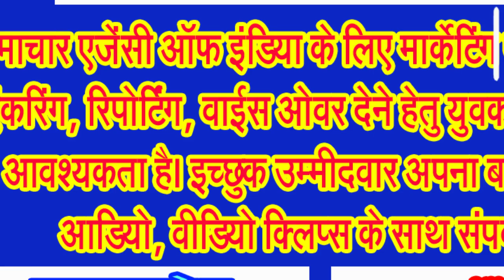नवरात्र का तीसरा दिन, माता चंद्रघंटा है नवरात्र पर पूजा जाने वाला जगत जननी का तीसरा स्वरूप . . .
नवरात्र के तीसरे दिन लगाना चाहिए दूध से बनी सामग्रियों का माता को भोग . . .
जगत जननी माता जगदम्बा दुर्गा जी की तीसरी शक्ति कहलातीं हैं चंद्रघंटा देवी। मां का यह रूप अत्यंत तेजमयी और ममतामयी माना गया है। इस देवी के मस्तक में घण्टा के आकार का अर्द्धचन्द्र सुशोभित है। इसीलिए इनका नाम चंद्रघंटा है। इनके चण्ड भयंकर घण्टे की ध्वनि से सभी दुष्ट दैत्य दानव एवं राक्षसों के शरीर का नाश होता है। नवरात्रि के तीसरे दिन मां चंद्रघंटा के विग्रह की पूजा आराधना की जाती है। देवी मां की ये शक्ति यानि मां चंद्रघंटा शत्रुहंता के रूप में विख्यात हैं। माता चंद्रघंटा को चंद्रखंड, चंडिका और रणचंडी के नाम से भी जाना जाता है।
माता के शरीर का रंग स्वर्ण के समान चमकीला है। इनके दस हाथ हैं। इनके दसों हाथों में खडग आदि शस्त्र तथा बाण आदि अस्त्र विभूषित हैं। इनका वाहन सिंह है। इनकी मुद्रा युद्ध के लिए उद्यत रहने की होती है। इस दिन लाल वस्त्र पहनकर मां की पूजी करनी चाहिए। माँ चन्द्रघंटा की पूजा और भक्ति करने से आध्यात्मिक उन्नति मिलती है। नवरात्रि के तीसरे दिन जो भी भक्त माँ के तीसरे रूप यानी मां चन्द्रघण्टा की पूजा अर्चना करता है, उन सभी को मां चन्द्रघण्टा की कृपा प्राप्त होती है। इस दिन साधक का मन मणिपूर चक्र में प्रविष्ट होता है। लोकवेद के अनुसार माँ चंद्रघंटा की कृपा से अलौकिक वस्तुओं के दर्शन होते हैं, दिव्य सुगंधियों का अनुभव होता है तथा विविध प्रकार की दिव्य ध्वनियाँ सुनाई देती हैं। ये क्षण साधक के लिए अत्यंत सावधान रहने के होते हैं।
जानिए माता चन्द्रघण्टा देवी के स्वरूप के संबंध में,
माँ के शरीर का रंग स्वर्ण के समान चमकीला, शांतिदायक और कल्याणकारी है। माँ के मस्तक में घंटे के आकार का अर्धचंद्र है। मां चन्द्रघण्टा के तीन नेत्र और दस हाथ हैं। इनके कर कमल गदा, धनुष बाण, खडग, त्रिशूल और अस्त्र शस्त्र लिये, अग्नि जैसे वर्ण वाली, ज्ञान से जगमगाने वाली और दीप्तिमती हैं। ये सिंह पर आरूढ़ हैं तथा युद्ध में लड़ने के लिए उन्मुख हैं। मां चन्द्रघण्टा शक्ति और समृद्धि का प्रतीक हैं। ऐसा माना जाता है कि माता के घंटे की तेज व भयानक ध्वनि से भयानक दानव, और अत्याचारी राक्षस सभी बहुत डरते है। माँ चंद्रघंटा अपने भक्तों कि रक्षा करने वाली और अलौकिक सुख देने वाली हैं। मां के गले में सफेद फूलों की माला रहती है। इनका वाहन सिंह है और यह हमेशा युद्ध के लिए तैयार रहने वाली मुद्रा में रहती हैं।
माता चंद्रघण्टा की आराधना का महत्व को जानिए,
मां जगदम्बा दुर्गा की तीसरी शक्ति का नाम चंद्रघंटा है। मां चंद्रघंटा की कृपा से भगतजनों के समस्त पाप और बाधाएँ विनष्ट हो जाती हैं। देवी माँ की कृपा से साधक पराक्रमी और निर्भयी हो जाता है। इनकी आराधना से वीरता निर्भयता के साथ ही सौम्यता एवं विनम्रता का विकास होकर मुख, नेत्र तथा संपूर्ण काया पवित्र हो जाती है। यदि प्रेतबाधा से परेशान कोई भक्त माँ कि आराधना करता है तो माँ चंद्रघंटा उसकी रक्षा अवश्य करती हैं।
अब जानिए मां चंद्रघंटा की पूजा विधि,
तृतीया तिथि के दिन सुबह स्नानादि से निवृत्त होकर मां का ध्यान करें। जहां घटस्थापना की है, वहां साफ सफाई करके माता चंद्रघटा की प्रतिमा को लाल या पीले कपड़े पर रख दें। अब मां चंद्रघंटा को कुमकुम और अक्षत का तिलक लगाएं। माता की तस्वीर के पास धूप दिखाकर मां की विधिवत पूजा करें। मां चंद्रघंटा को पीला रंग प्रिय है, अतः उन्हें पीले रंग के फूल और भोग अवश्य चढ़ाएं। पूजा के समापन के पहले देवी चंद्रघटा की आराधना मंत्रों का पाठ करें। उसके बाद आप दुर्गा सप्तशती का पाठ और चंद्रघंटा माता की आरती करें। इन मंत्रों का पाठ को करने से सभी मनोकामनाओं की पूर्ति होती है। मां चंद्रघंटा की कृपा से साधक के समस्त पाप और बाधाएँ विनष्ट हो जाती हैं। भक्तों के दुखों को दूर करने के लिए माता ने अपने हाथों में त्रिशूल, तलवार और गदा रखा हुआ है।
जानिए कि माता चंद्रघंटा के लिए क्या लगाया जाता है भोग,
मां चंद्रघंटा देवी को दूध से बनी मिठाई और खीर अत्यधिक प्रिय है। अतः इस दिन, दूध से बनी चीजों का भोग लगाकर ब्राम्हणों को दान करें। इससे घर में सुख समृद्धि आती है। मान्यता है कि दूध का भोग लगाने से माता प्रसन्न होती हैं और समृद्धि का आशीष देती हैं।
अब जानिए मां चंद्रघंटा की कथा,
मां चंद्रघंटा अपने पूर्व जन्म में देवी सती के नाम से जानी जाती थीं। इस अवतार में, उनका विवाह भगवान शिव से हुआ और फिर बाद में जब उनके पिता ने भगवान शिव का अपमान किया तो उन्होंने अपने प्राण त्याग दिए। फिर उन्होंने पहाड़ों की बेटी पार्वती के रूप में फिर से जन्म लिया और भगवान शिव से विवाह करने के लिए कठोर तपस्या की। उनकी कठोर तपस्या और निरंतर समर्पण को देखते हुए भगवान शिव प्रसन्न हुए और उनसे विवाह करने को तैयार हो गए। शादी की तैयारियां जोरों पर थीं और हर कोई बहुत खुश था। उनके विवाह के दिन, भगवान शिव एक विशाल, लेकिन ऐसी बारात के साथ पहुंचे जिसमे भूत, राक्षस, पिशाच आदि सभी बाराती थे। स्वयं भगवान शिव के गले में सर्प की जैसे मालाएं थी और उनका पूरा शरीर भस्म से सना हुआ ...